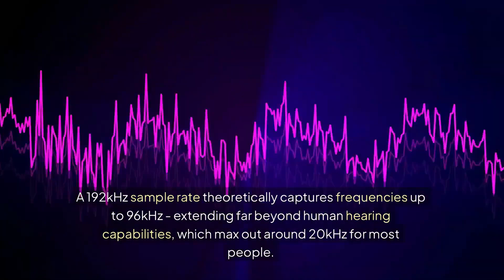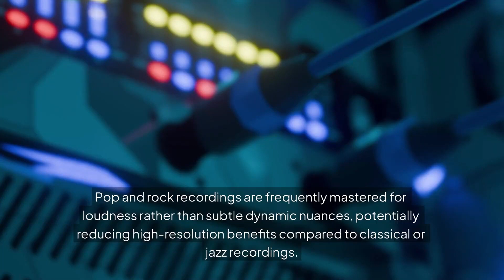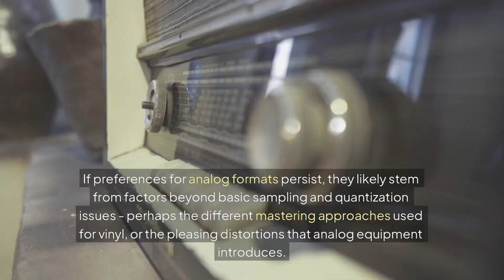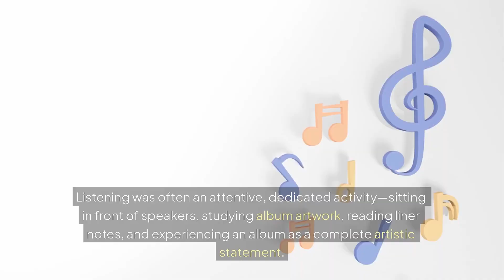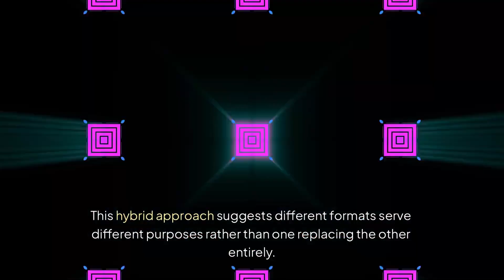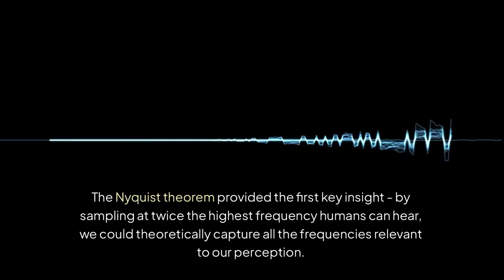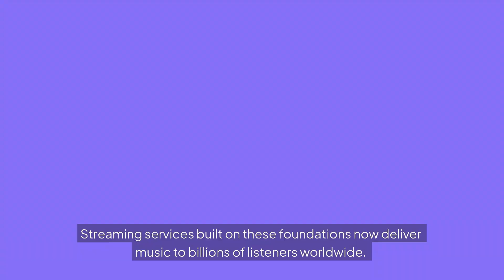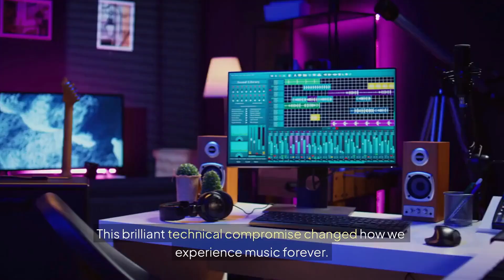Can You Really Hear High-Res Audio? 🎶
Is **High-Res Audio** a scientific breakthrough or just clever marketing? 🤔 We dive into the *freaky science* of **Sound Quality** and test the claims of **24-bit/192kHz Digital Audio** vs. **MP3** to uncover the truth about **Hi-Fi** and **Music Fidelity**!

**TL;DR** 🧪
High-Res Audio is marketed as musical perfection, but is it a scientific breakthrough? This video breaks down the **audio fidelity** of **lossless files** compared to compressed **digital formats** like **MP3**, exploring the history of **analog vinyl** and giving you an **audio test** to decide if *you* can actually hear the difference.

### Uncovering the Science of Sound Quality 🔊

**High-Resolution Audio** promises a pure, uncompromised listening experience. But what does the science say? In this episode, we go deep into the world of **digital audio compression** and reveal whether **24-bit/192kHz** files truly deliver better **sound quality** than standard formats. We break down the engineering behind how **digital sound** is created and the technical compromises involved in delivering music to your ears. This isn't just about specs; it’s about what the human ear can actually perceive.

*   **Audio Fidelity** Breakdown 🎼: The full dynamic range of a symphony vs. the subtle details of a guitar strum—can **high-resolution audio** capture musical details that a compressed file misses?
*   **Analog vs. Digital** Trade-Offs 🎚️: We trace the historical trade-offs between the classic warmth of **analog vinyl** and the modern convenience revolution of **digital formats** like the universally adopted **MP3**.
*   **The Listening Experience** 🎧: We look at the crucial role your **listening equipment**, headphones, speakers, and environment play in experiencing any **perceptible sound differences**.
*   **The Ultimate Audio Test** 💡: Learn the essential experiment you can perform right now to settle the **sound comparison** debate for yourself.

We break down how different technologies balance beautiful compromises to deliver the music you love. Watch now to uncover the answers and decide: is **high-res audio** the future of sound—or just an illusion?

### CHAPTERS:

00:00 - High-Resolution Audio: Science, Sound Quality, and Music Fidelity
05:44 - The Convenience Revolution: Technology & User Experience
12:05 - The Beautiful Compromise: Audio Trade-offs
13:38 - How Digital Audio Works: Audio Encoding & Digital Sound
14:55 - The MP3: Compression and Digital Formats
15:54 - Analog vs. Digital: Sound Comparison & Audio Formats
17:23 - Why Audio Quality Matters: The Listening Experience
18:14 - Try This Experiment: High-Res Audio Test